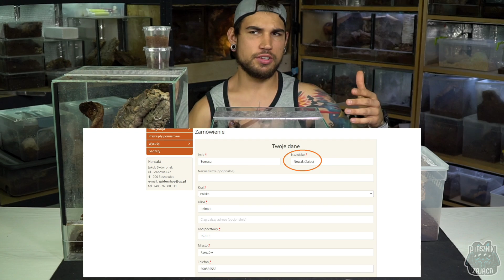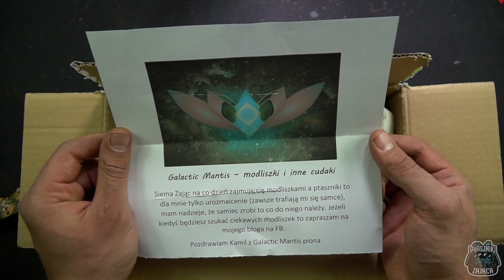Jak źle może pójść KOPULACJA Avicularia avicularia? Bardzo 😭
Zamów Theraphosa apophysis:
Pamiętaj, że cena ostateczna pojawi się dopiero po złożeniu zamówienia z dopiskiem „Zając” !

Napisz do mnie i zamów kalendarz na 2020r !
CENA: 30zł/szt + 13.5zł wysyłka kurierem inpost (całość 43.5zł)